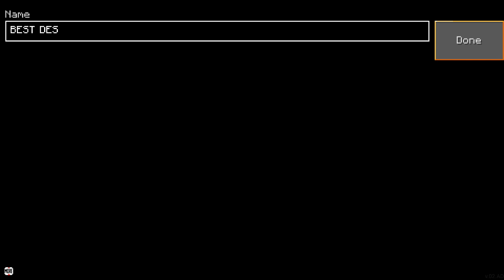The BEST DESERT TEMPLE Seed In LokiCraft (4 TEMPLES AT SPAWN!)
LokiCraft:  BEST DESERT TEMPLE Seed